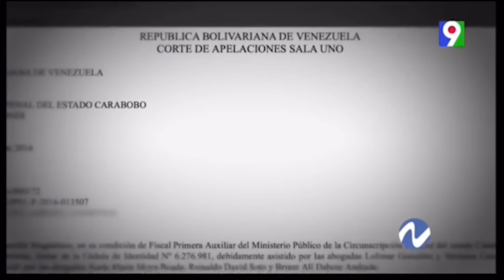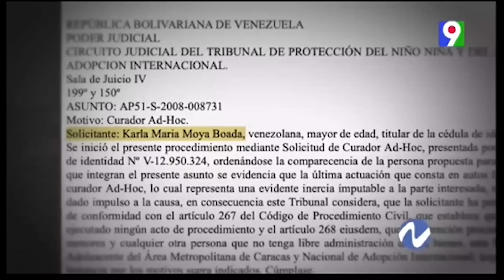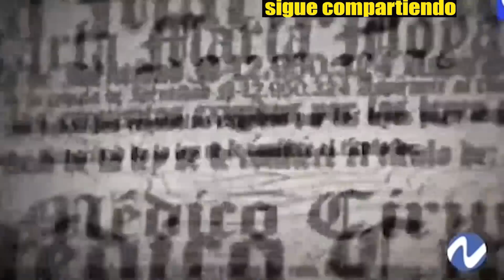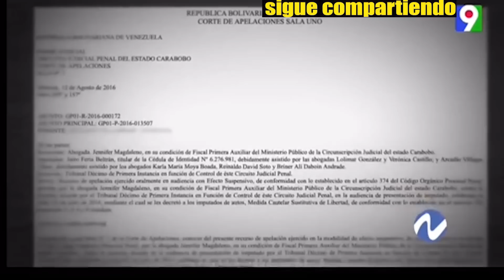AY DIOS ! NURIA LO VUELVE HACER CAE OTRA SUPUESTA DOCTORA UFF